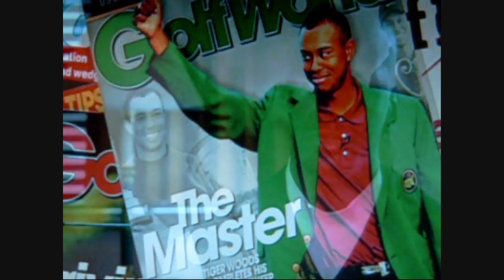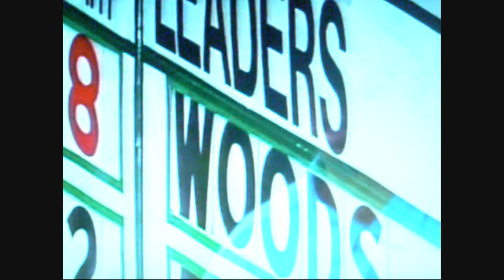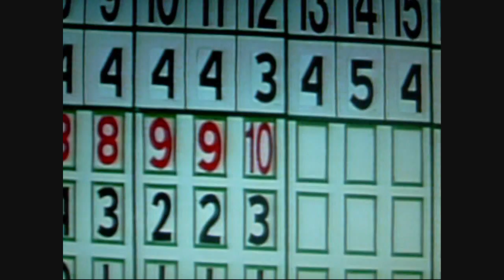TIGER WOODS - His Victories - (Part 11 of 12) [HD]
tiger woods nike golf hd incredible best shots amazing shot swing tricks trick unbelievable putt hole in one short game slow motion us open bay hill memorial arnold palmer invitational major tour masters pga bmw championship st andrews 18th birdie commercial signature vision tribute juggling ball junior freestyle mickelson kim sean ohair day singh els nicklaus happy gilmore tin cup legend bagger vance iron callaway ea sports hq norbert bongartz 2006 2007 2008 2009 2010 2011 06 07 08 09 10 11